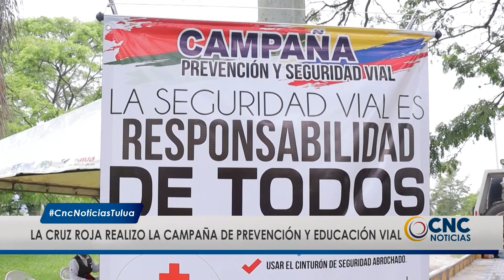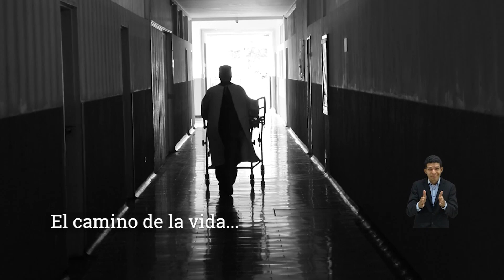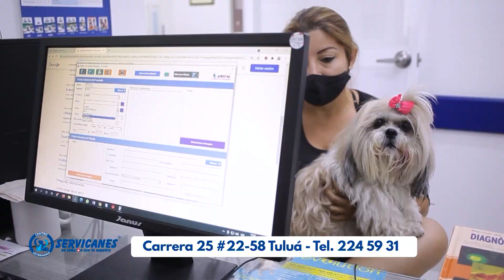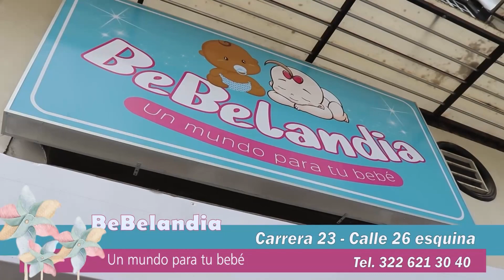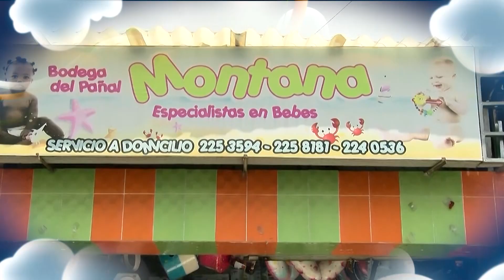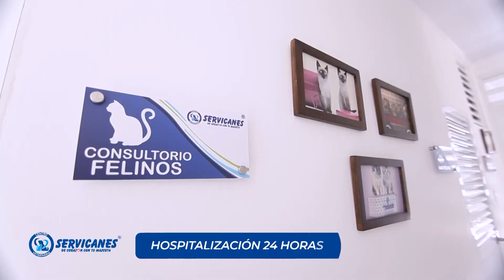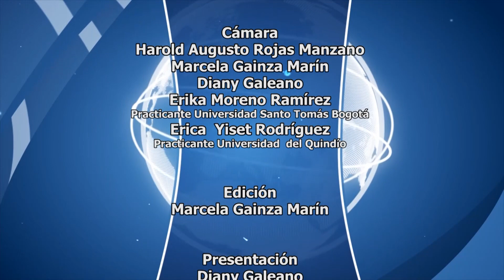CNC Noticias Tuluá 8:00 p.m., Abril 18 de 2022.